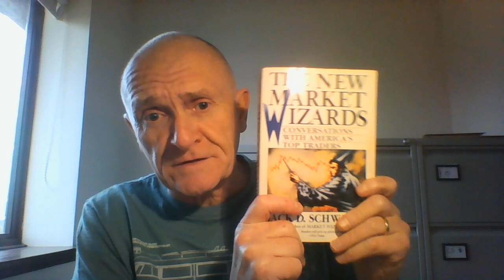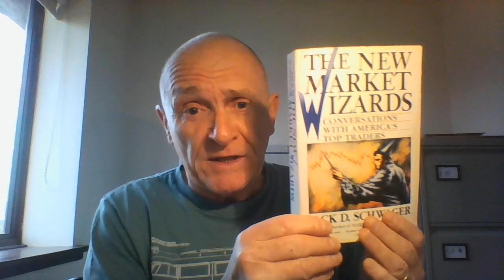The New Market Wizards by Jack D. Schwager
NEW VERSION